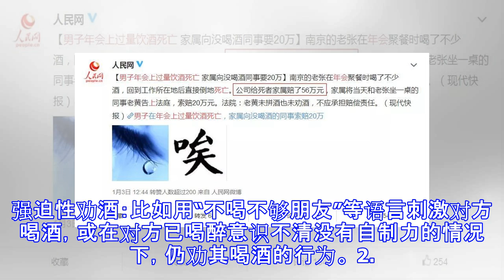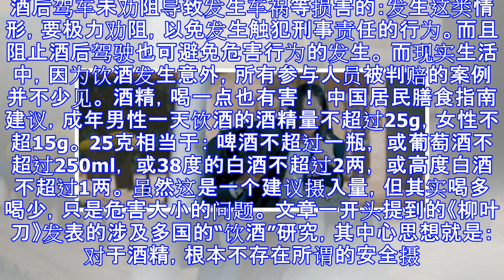因为喝酒，中国每年有70万人把命喝没了！酗酒是自杀，劝酒是谋杀！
原标题：因为喝酒，中国每年有70万人把命喝没了！酗酒是自杀，劝酒是谋杀！ 健康时报 所谓无酒不成席，国人聚会应酬，少不了酒。 “我敬你一杯，不喝就是不给面子。” “你不行啊……你看谁谁谁多能喝。” 中国式的酒桌文化里，好像不会喝酒有罪，喝不多酒无能。 我们总是把酒和情谊、胆识挂钩， 但却少有人把酒和生命放在一起掂量一下。 现实是，中国每年有70万人把命喝没了（65万是男性）！ 2018年权威医学杂志《柳叶刀》上发表了一项大规模的饮酒调查，跨越27年、覆盖全球190多个国家和地区。调查发现： 中国因酒精出现的死亡病例位于世界之首，每年大约有70万人的死亡与酒精直接相关。 酗酒是“自杀” 我们每个人的身体对酒精的接受程度都不一样，有些人千杯不倒，有些人一沾就醉。 但无论怎样，酒终归是一种致癌物，喝酒就是有害健康！ 世界卫生组织指出，饮酒与200多种健康问题有关，包括肝硬化和癌症。 图片来源：WHO 任璇/译 一次过量饮酒就相当于一次急性肝炎造成的肝损害。 而酒精在体内代谢变为乙醛，乙醛属于国际癌症研究机构划分的1类致癌物。 英国科学月刊《成瘾》(Addiction)刊登的一项综述文章就指出，酒精至少与七种癌症相关！ 1、口咽癌 2、喉　癌 3、食道癌 4、肝　癌 5、结肠癌 6、直肠癌 7、乳腺癌 此外，酒驾，饮酒诱发的暴力事件、精神健康问题也不少见。 酗酒一时爽，一直喝一直爽，但身体...